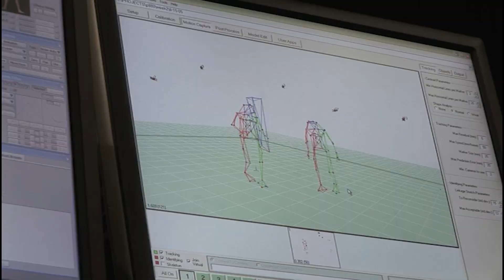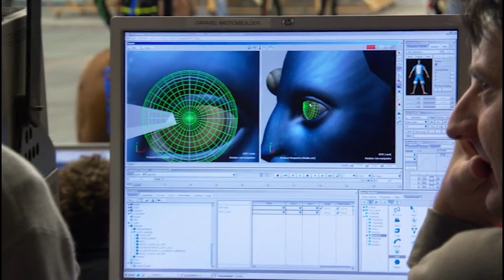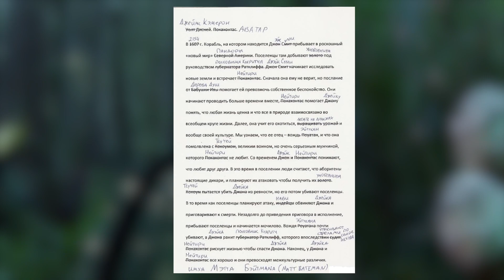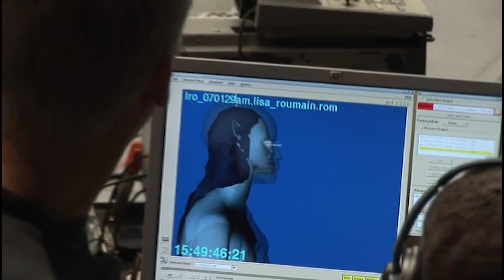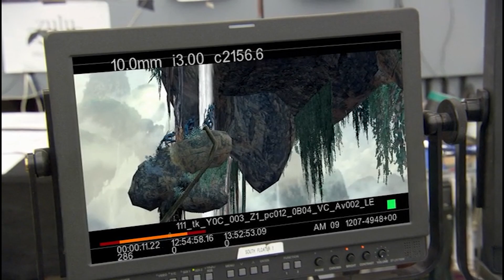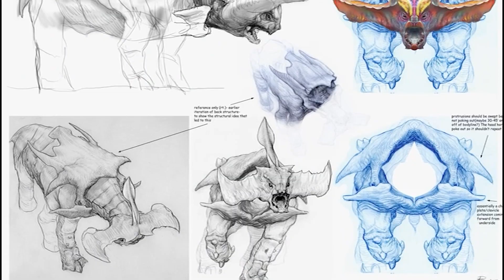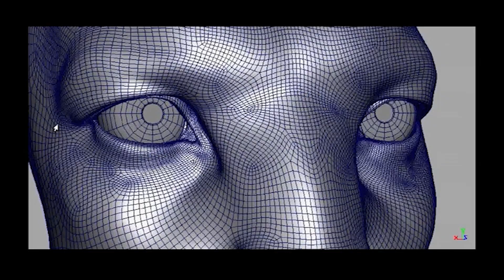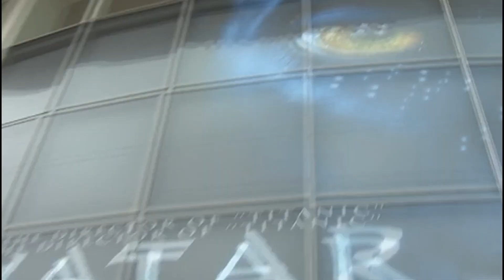АВАТАР или КА$$ОВЫЙ УСПЕХ УСПЕХОВ [Ретроспектива]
Предложения по сотрудничеству тг: @anastasiasokolova1606
В этом видео:
История создания группы героев и кроссовера Мстители / the Avengers, мнение о фильме.

В ролике использованы отрывки из (спойлер):
Аватар, Терминатор 2, Титаник, Властелин Колец: Две Башни.

Видео создано только для развлечения и никого не стремится оскорбить. Я высказываю лишь свое мнение, которое может быть необъективным, предвзятым или ошибочным. Если Вы оскорбились, то как-нибудь переживете.